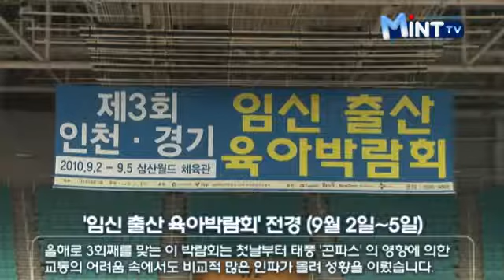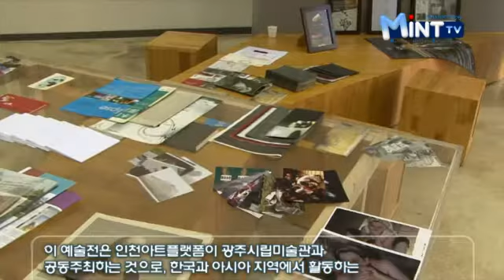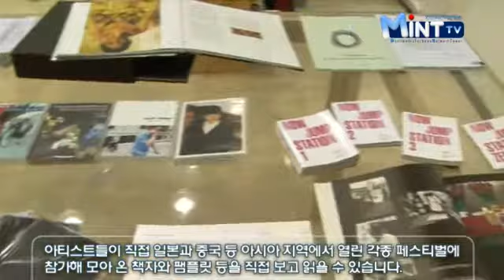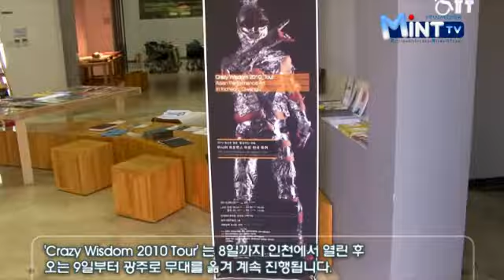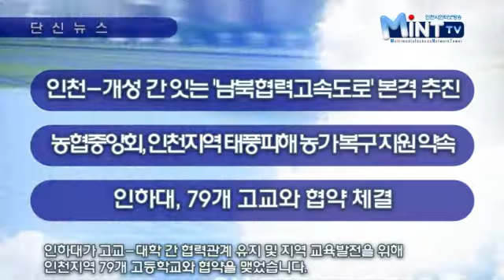2010년 9월 7일 인천시청 인터넷뉴스 입니다.